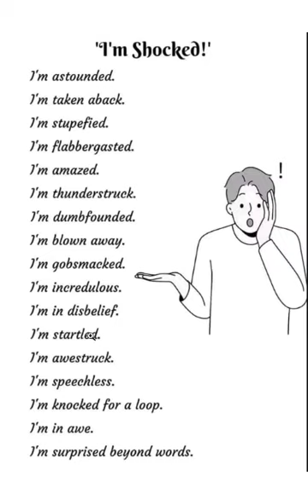عبارات مختلفة للتعبير عن الدهشة او الصدمة باللغة الانجليزية